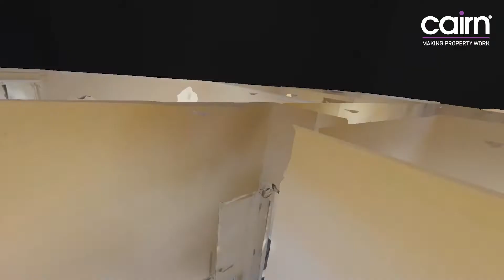125 Wilton Street, North Kelvinside, Glasgow G20 6RD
Call Cairn 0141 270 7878